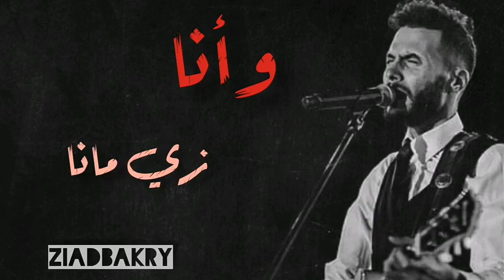كايروكي - يعدي الصيف ويجي الشتا وانا زي ما انا | حالات واتس